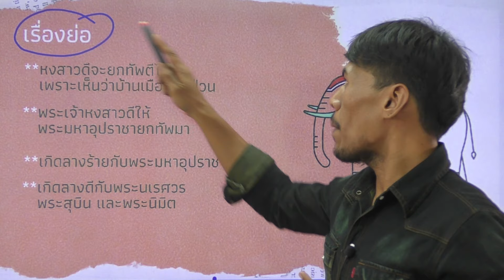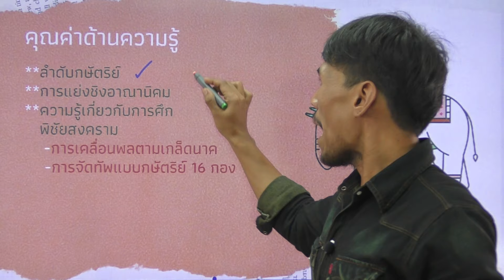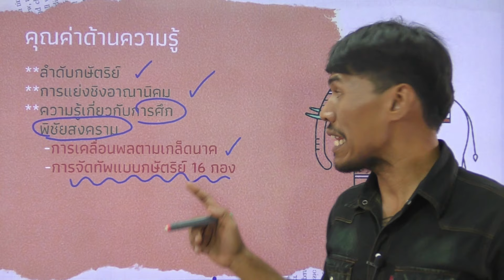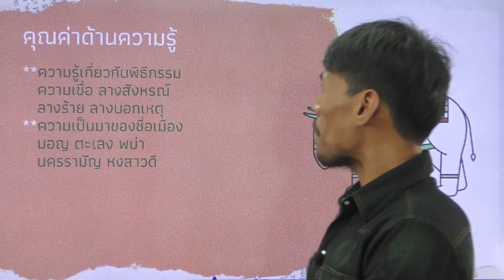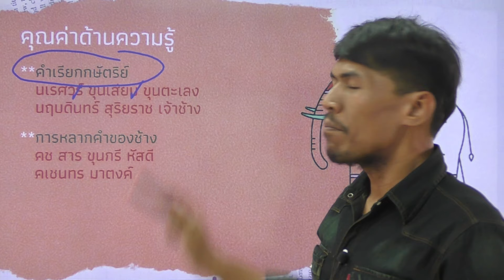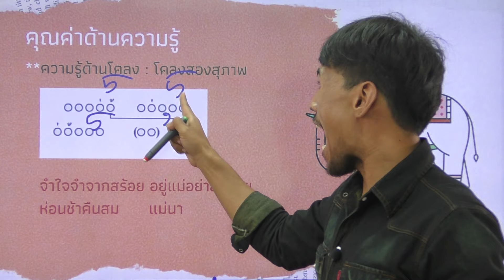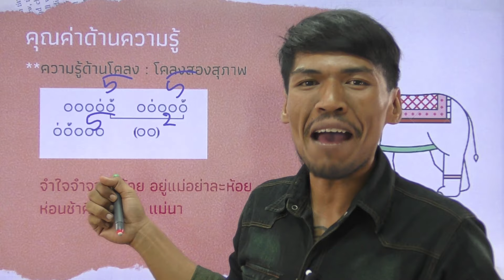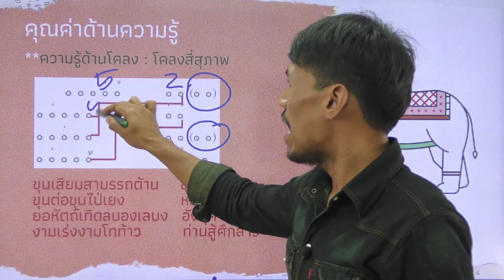วิชาภาษาไทย ชั้น ม.5 เรื่อง สรุปความรู้และประเมินค่าบทประพันธ์ของวรรณคดีเรื่อง ลิลิตตะเลงพ่าย